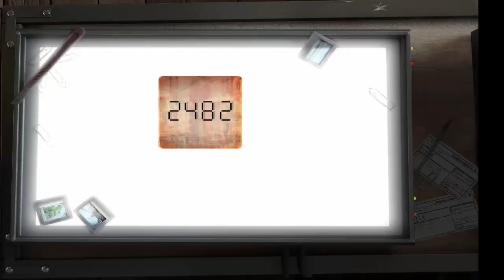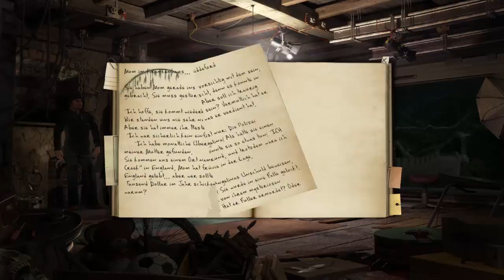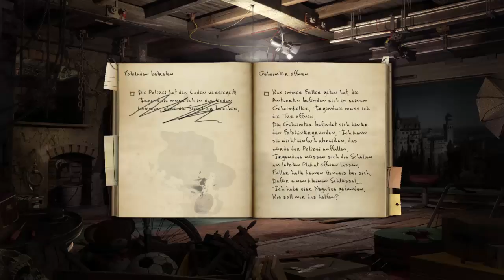Let´s Play Black Mirror II (Blind) Part 16 Es ist und bleibt ein Rätsel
Irgendwie bin ich mit Fullers Absicherung volle Kanne überfordert. Das tut einem innerlich echt weh.